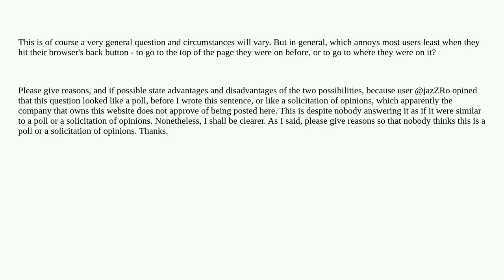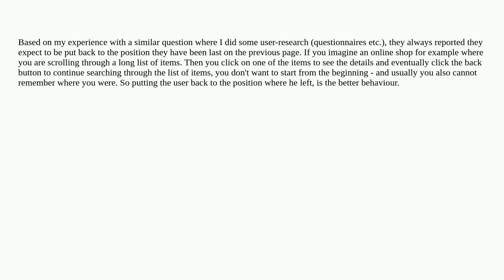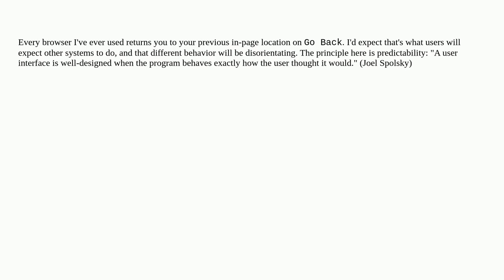Ux: After navigating from page A to page B, if a user goes back is it better to send them to the ...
After navigating from page A to page B, if a user goes back is it better to send them to the top of page A or scroll to where they were?

A special thanks goes out to the community

  browser navigation website-design scrolling